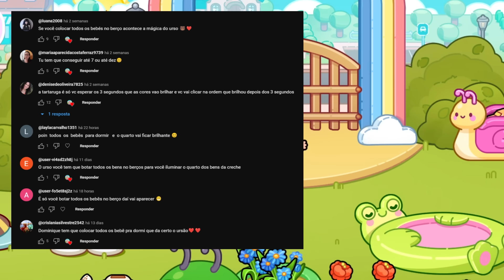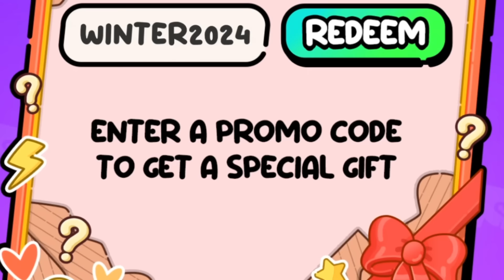SEGREDOS E HACKS SECRETOS DO AVATAR WORLD ⭐️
📣TODOS OS SEGREDOS DO AVATAR WORLD⭐️💜